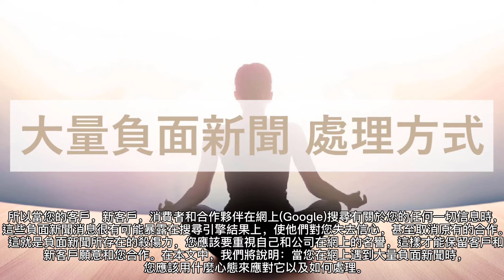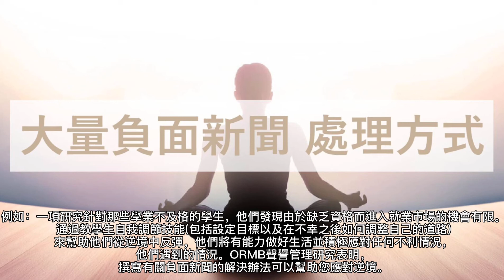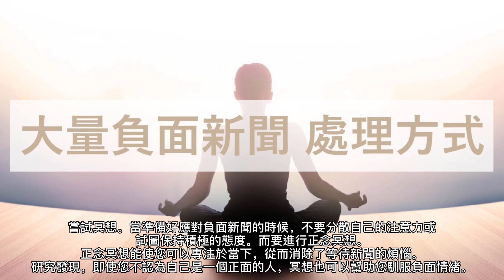當您在網路上遭遇到大量負面新聞時，該怎麼處理?如何面對它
在您一生中，您可能在不同的時間甚至同時遇到很多負面新聞。

例如，您從事醫美行業，因為醫療過失而官司纏訟或受害人向媒體爆料，同時被很多家新聞媒體(蘋果日報，東森新聞，三立新聞，自由時報，UDN聯合新聞網等)報導。

無論您遇到什麼負面新聞，它都有可能毀滅您的名譽，甚至被很多人關注，分享，轉發到社群媒體(Facebook，Instagram，Twitter等)上談論您，還有可能被Google新聞，Yahoo新聞，LINE新聞和內容農場轉載。

所以當您的客戶，新客戶，消費者和合作夥伴在網上(Google)搜尋有關於您的任何一切信息時，這些負面新聞消息很有可能暴露在搜尋引擎結果上，使他們對您失去信心，甚至取消原有的合作。

這就是負面新聞所存在的殺傷力，您應該要重視自己和公司在網上的名譽，這樣才能保留客戶和新客戶願意和您合作。在本文中，我們將說明：當您在網上遇到大量負面新聞時，您應該用什麼心態來應對它以及如何處理。